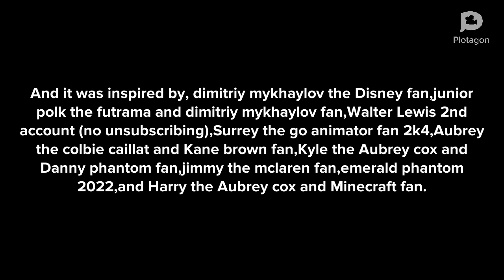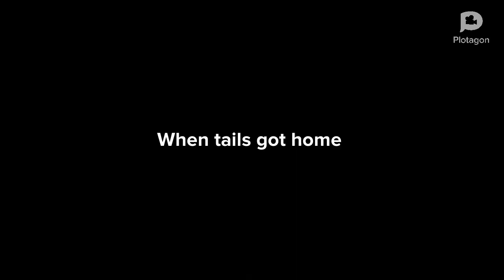Tails throws a pie at Gil/ungrounded